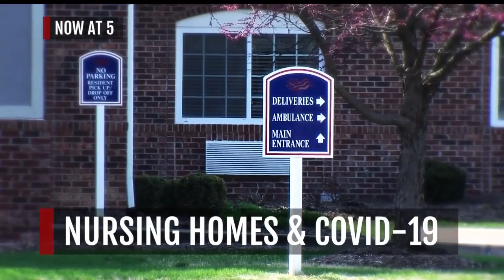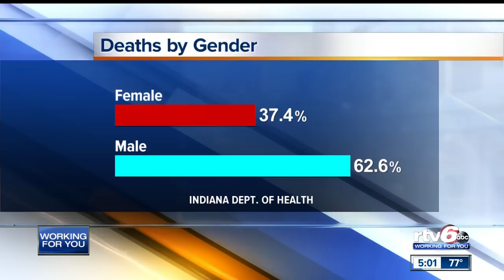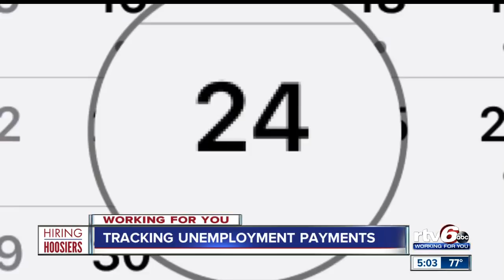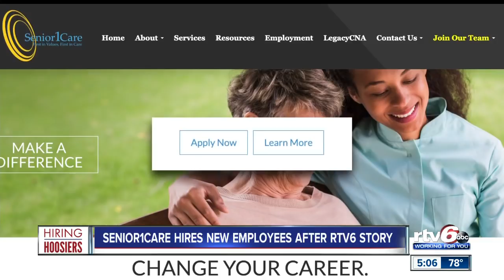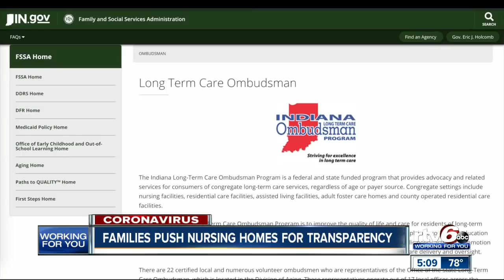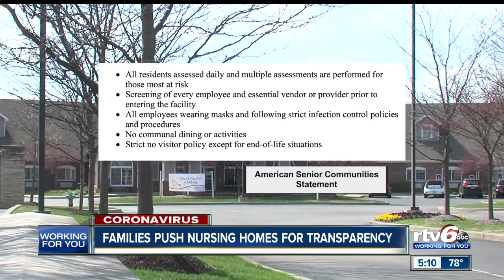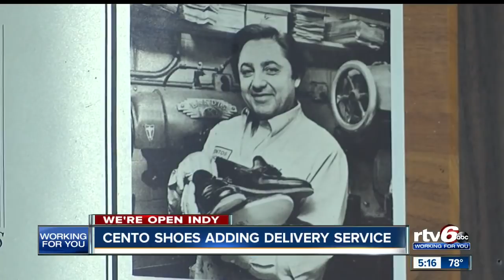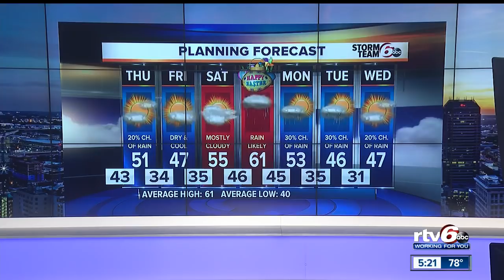RTV6 News at 5 p.m. | April 8, 2020